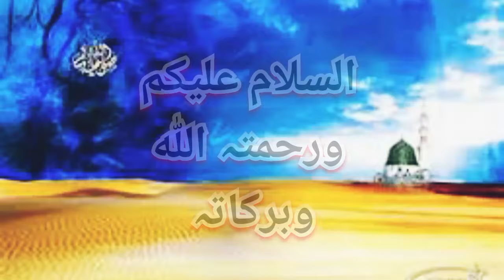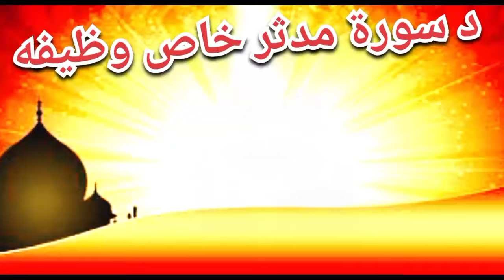ھر حاجت دپارہ د سورۃ مدثر وظیفه | Surah Mudassir wazifa for all needs | By Pashto wazifa for hajat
wazifa of surah Mudssir
Har maqsad aw Hajat da para wazifa
wazifa of surah Mudassir
one day wazifa
surah Mudassir
Da Surah Mudssir wazifa
Da Surah Muddassir wazifa for Hajat
Pashto wazifa
Pashto bayan
Pashto video
Pashto wazifa for Mushkil
Pashto wazifa for love
Pashto wazifa for success
Pashto wazifa for wealth

پشتو وظیفه
پشتو بیان
پشتو ویڈیو
د سورۃ مزمل وظیفه
د ھر حاجت دپارہ طاقتور وظیفه
د ھر مقصد او حاجت دپارہ وظیفه
د ھر مشکل دپارہ وظیفه
د سوره مدثر وظیفه
د سورۃ مدثر طاقتور وظیفه